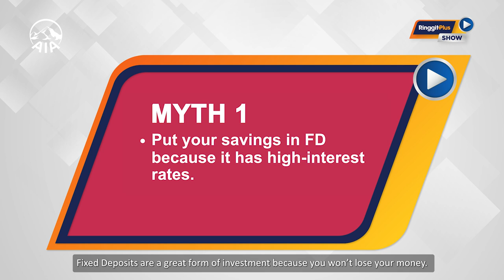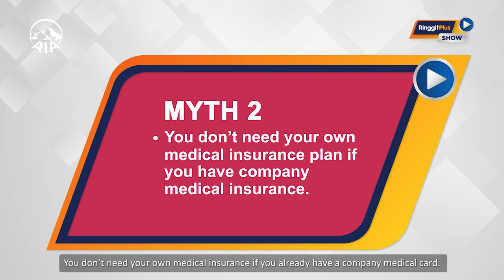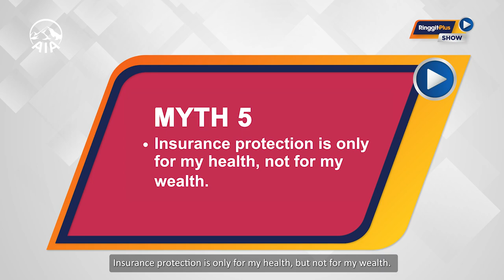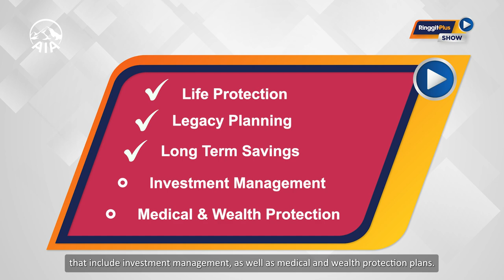RinggitPlus Show: Busting Money Myths With WOW-LAO BRO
Title: RinggitPlus Show: Busting Money Myths With WOW-LAO BRO
Brand: AIA Group
Agency: Jirnexu
Script: Pang Tun Yau
Executive Producer: Peter Chin
Director: Peter Chin & Ginny Soong
Producer: Amirah Farhani
Director of Photography: Lee Kim Hock
Camera crew: Lee Chan Seng & Hor Tat Chin
Production Assistants: Azrul & Rustam
Make Up & Hair: Zarina Abu Sidek
Offline: Iman
Online: Team Shiroku
Location: Aperture Cafe
Talents: Pang Tun Yau & Ryan Matjeraie